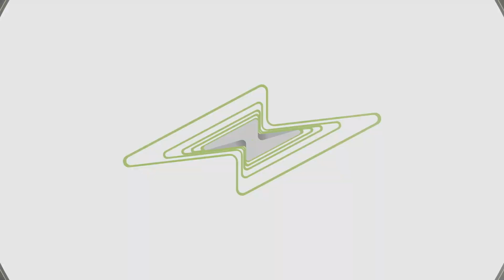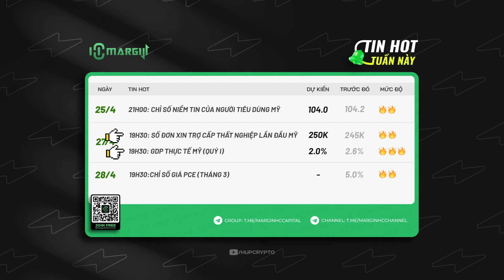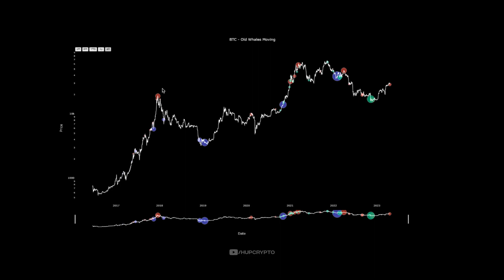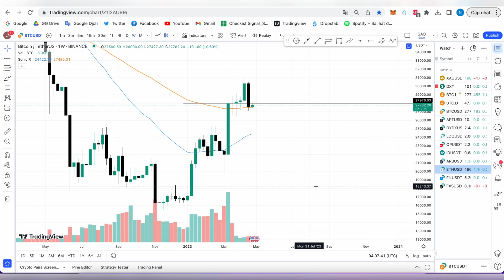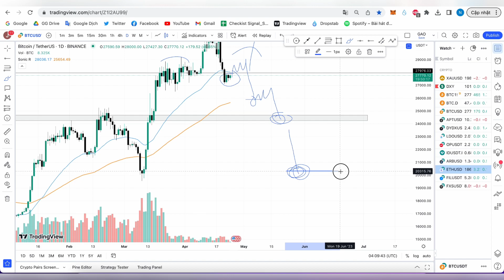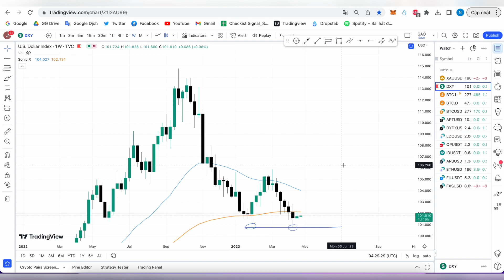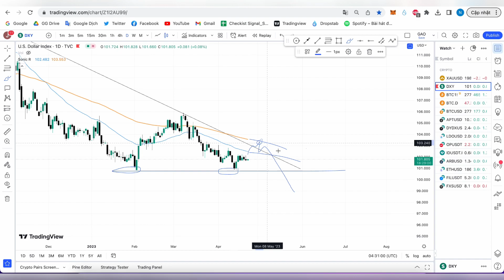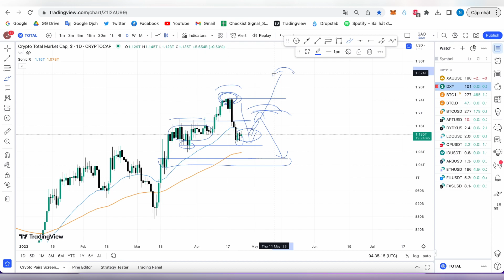BITCOIN RƠI 3000 GIÁ, LẤY ĐÀ CHO ĐỢT TĂNG MỚI HAY CÚ DUMP VỀ 25K ? | HUP CRYPTO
Sau 1 tuần đỏ lửa toàn thị trường, liệu có 1 cú quay xe nào từ market hay không ? Việc các anh em chốt lãi tuần trước là 1 quyết định đúng đắn hay chốt non ?

Anh em hãy cùng Hup Crypto dự đoán đường đi sắp tới của thị trường  để tránh được những rủi ro trong tháng 5 nhạy cảm sắp tới nhé

0:00 Mở Đầu
0:30 Tin Hot Tuần Này
1:29 Phân Tích On-Chain
3:00 Xu Hướng Dòng Tiền
3:33 Phân Tích Kỹ Thuật
3:38 Phân Tích chart BTC
6:08 Phân Tích BTC.DOM
7:30 Phân Tích DXY
9:40 Phân Tích TOTAL
11:10 Kết Luận

► Theo dõi kênh Húp Crypto, bạn sẽ được:

○ Chia sẻ kiến thức chất lượng về Trading trong thị trường Crypto.

○ Hướng dẫn các phương pháp PTCB, PTKT Trading hiệu quả.

○ Cập nhật tin tức nóng hổi về thị trường Crypto.